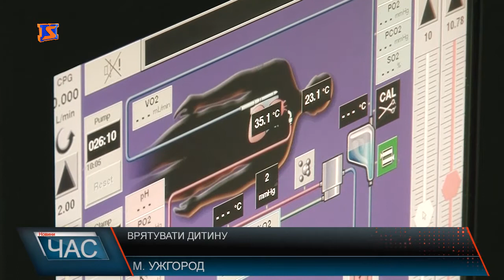Врятувати дитину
Декілька хвилин і навички лікаря- анестезіолога Яни Далинич повернули 4-и річну дівчинку буквально з того світу. Все сталося у В’єтнамі. Туди жінка поїхала у рамках сімейного Апгрейд-туру. Дівчинка, дочка місцевих жителів працівників готелю,де і зупинилася лікарка. Дитина без нагляду батьків гралася з іншими дітлахами поблизу басейну і потонула. Вже практично мертву її помітив колега Яни Далинич і взявся витягати на берег. Час пішов на секунди. Поки мати потонулої втрачала свідомість, хтось викликав швидку, а лікарка з Ужгорода, поміж панічних криків, повертала дитину до тями. Свій вчинок Яна Данилич подвигом не вважає. Зі спеціалізацією кардіохірургіа вона працює в інтенсивній терапії. Тож подібні маніпуляції доводиться проводити ледь не щодня. Натомість колеги відзначають її професіоналізм. У такий момент жінка не розгубилася і вчасно зреагувала. Будь-хто інший у такій ситуації без спеціальної підготовки міг не впоратись. З В’єтнаму жінка вже повернулася на роботу. Окрім спогадів, про поїздку нагадують купа світлин. З них одна, все ж, особлива - із врятованою дівчинкою. Після всього пережитого, сама рятівниця щаслива , що змогла допомогти маленькій в’єтнамці. А її батьки, звісно ж, подякували за порятунок дитини.